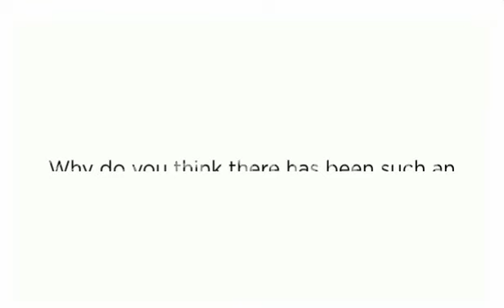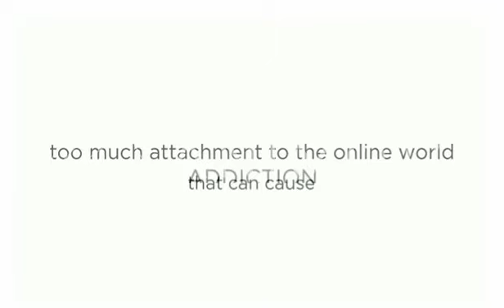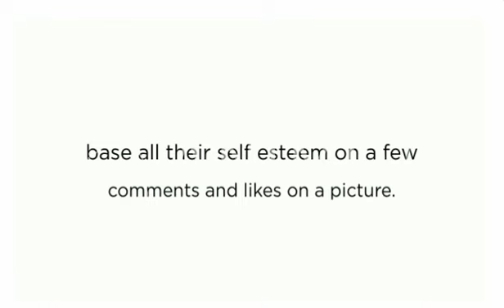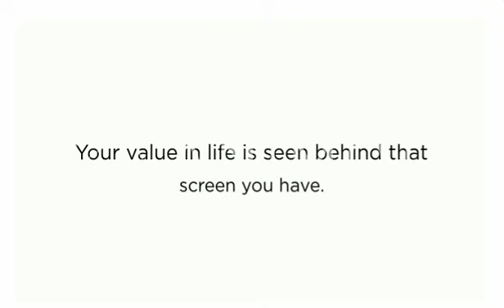Selfie Era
by Angelica Navarro (2015)